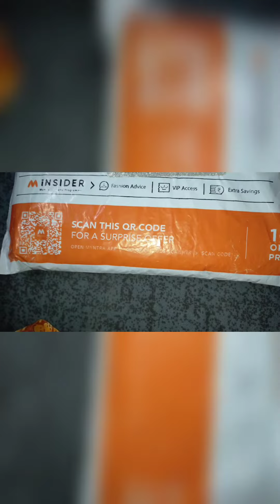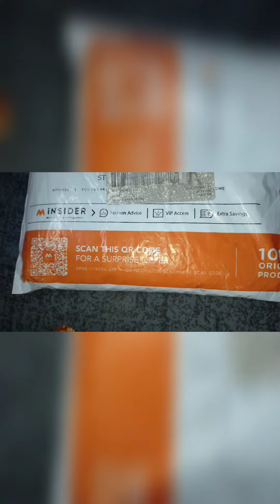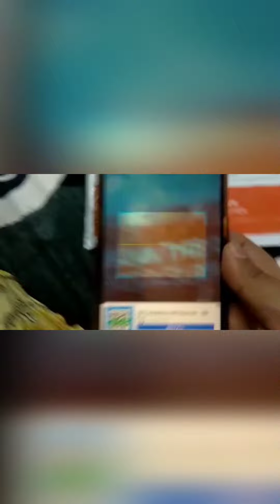Myntra how to use coupon scan code for discount/ Myntra कुपन कोड को कैसे इस्तेमाल करें/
Sometimes Myntra app doesn't shows the option of scanning Code so this video will help you out to scan your code by using Barcode scanner.